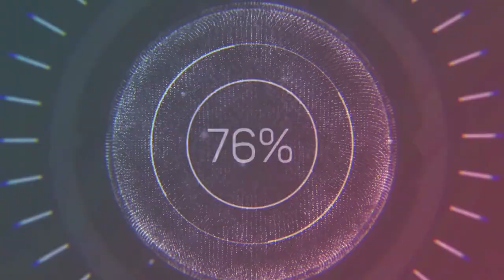WEBU CROSS CUP @ Tom Dumoulin Bike Park Sittard-Geleen # III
A particularly heavy mud cross also includes a video with a lot of brave warriors in the picture!  I'm talking about the Webu Cross Cup Sittard part 3. I myself fell a lot in round 1 so my chain was off. After some help from Ruud Hendrikx I was the last to get on the bike. When I fell in the same place again in the 3rd round, the fun was over and I gave up.

Bij een bijzonder zware pratsj cross hoort ook een filmpje met heel wat dappere krijgers in beeld! Ik zelf viel in ronde 1 flink waardoor mijn ketting er af was. Na wat hulp van Ruud Hendrikx ging ik toch weer als laatste op de fiets. Toen ik in de 3de ronde weer op dezelfde plek viel was de lol er wel van af en heb ik opgegeven.